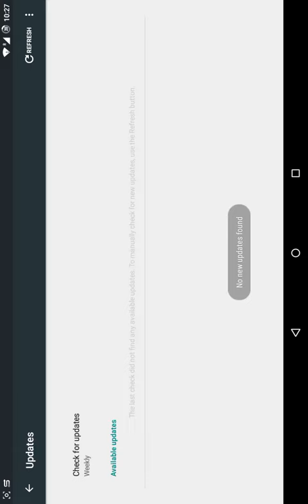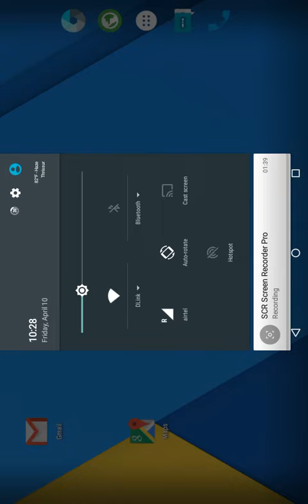CyanogenMod 12.1 Android Lollipop 5.1 on Galaxy Tab 2.7.0 p3100